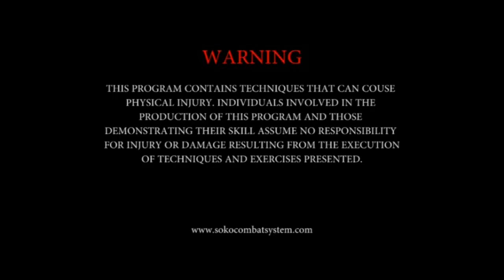Soko Combat System: Technique in Confined Space against Knife 5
The techniques are demonstrated by Igor Grujic, founder of Soko Combat System.
SCS appeared as a result of many years of practicing and studding martial arts as well as being involved in security business. SCS is developed by scientific methods: analyzing, abstracting and synthesizing certain parts of the best martial arts such as: Wing Chun, Ninjutsu, Krav Maga, Russian system, Kali Escrima, Tai Chi Chuan, Brazilian Jiu Jitsu, Wu Shu, Silambam, Jogo Do Pau,etc.
SCS program is designed for civilians, people who work as security, bodyguards, police and military services. If you are interested in a good training with a good methodology, join us.